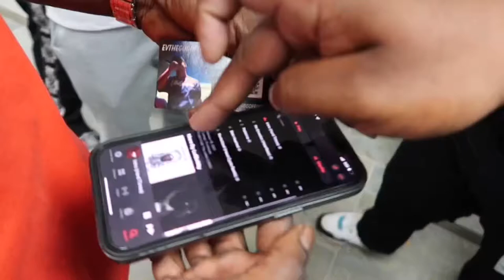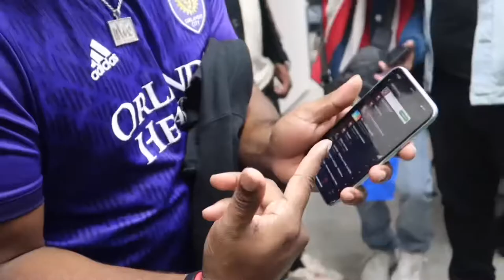Rosa Lee Grandson Vlog